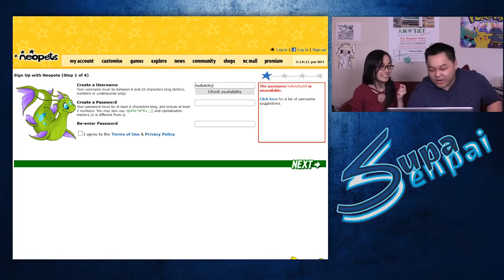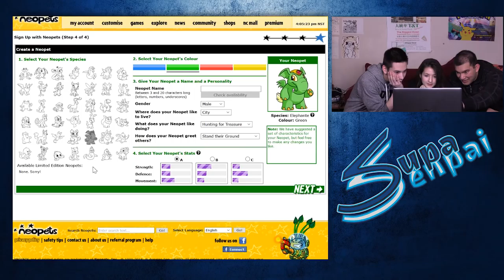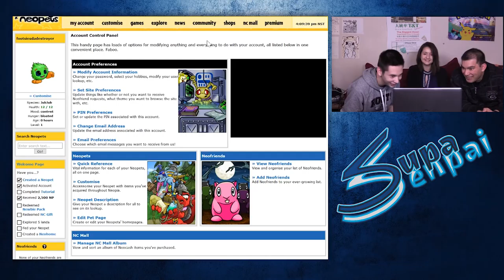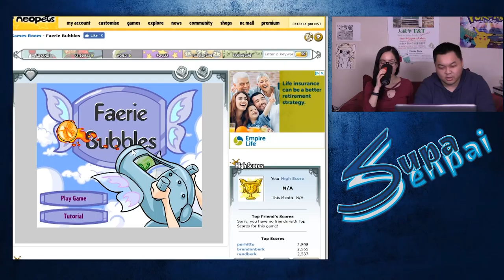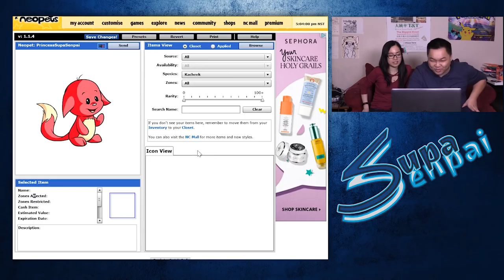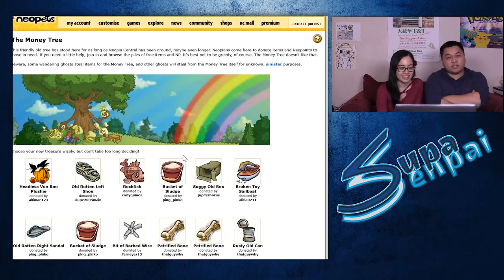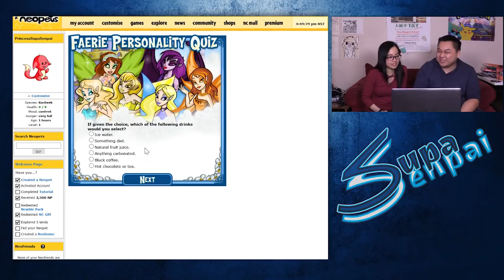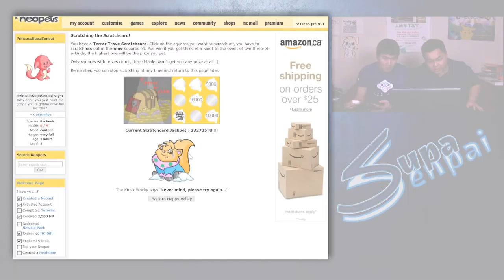SupaDemos | Has Neopets Aged Well?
We try out Neopets after 15+ Years of Nostalgia memories... and it has not aged well.